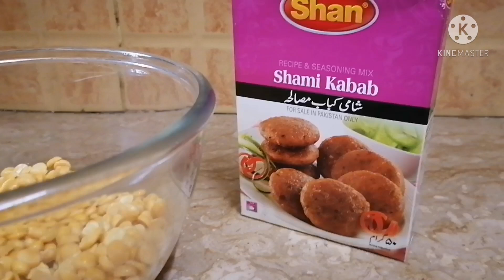Shan Shami Kabab Recipe | Shami Kabab Shan Masala | Beef Shami Kabab Recipe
In today's video, I'm sharing super quick and easy Shami Kabab Recipe that I'm making with Shan Shami Kabab Masala. ❤️

I'm Wajiha, a homemaker and a mother of two adorable little princesses. I share videos on super easy and quick recipes, grocery hauls, home decor, vlogs, parenting, self care, DIY's and much more.

I would love to have you as a part of my YouTube family.